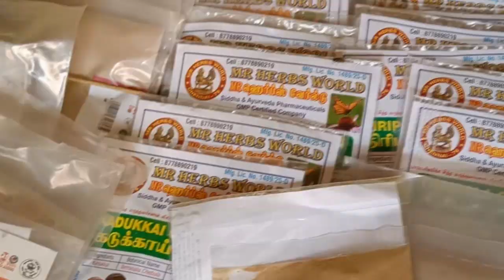Siddha Medicine Company for Medicinal Powder Orders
Alchemy Talks video on Siddha Pharmaceutical company which is a traditional style company. MR Herbs world supplies all kinds of siddha powder and siddha medicines.  'Paramparai' based Siddha vaidhiyars.